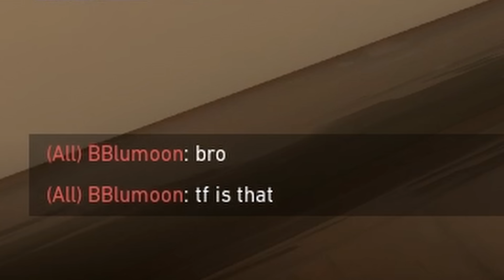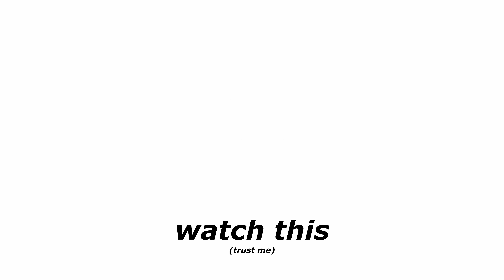Radiants Can't Believe My Fade Bungee Lineups...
My Fade Bungee Lineups destroy radiants in valorant 😈